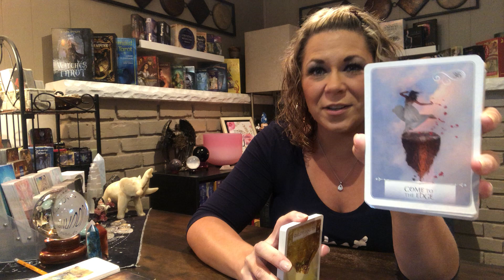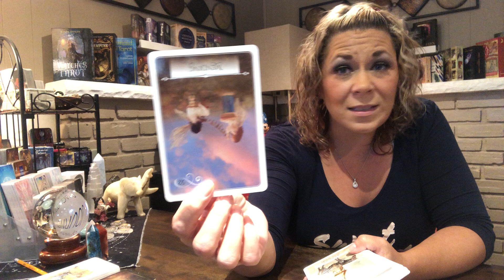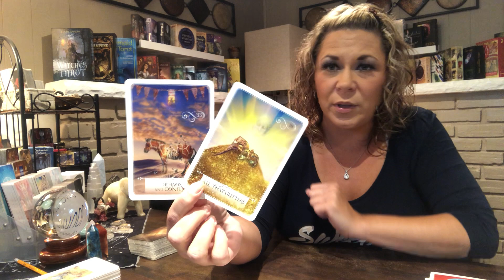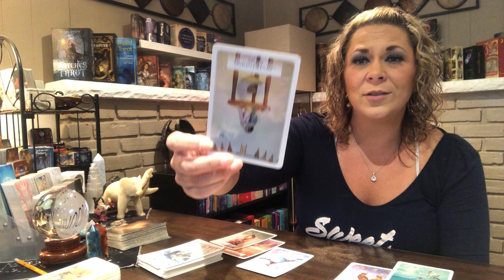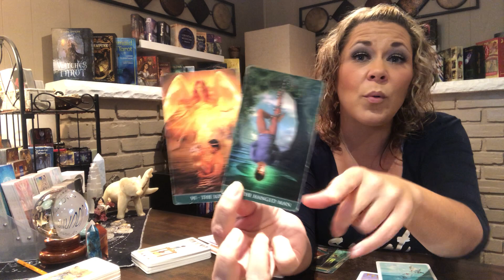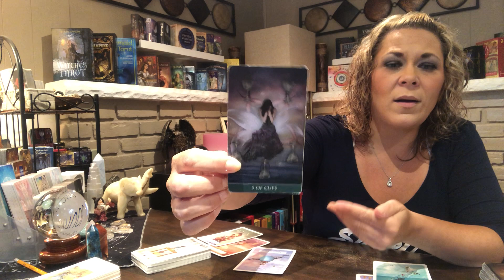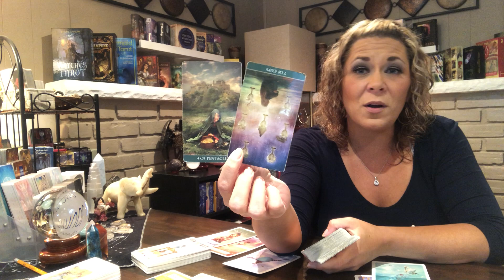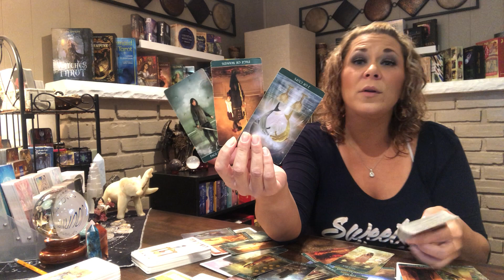Aries ♈️ August | Temporarily Lost the Courage to Love and be Loved